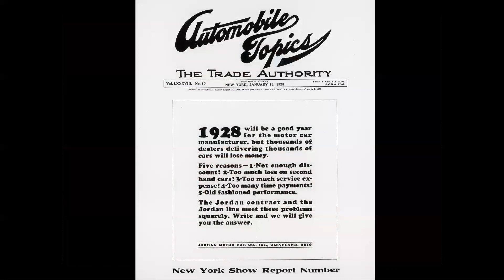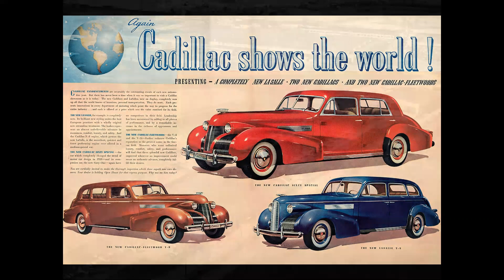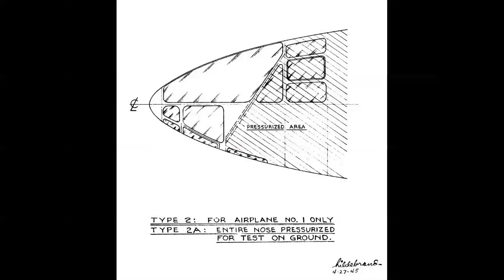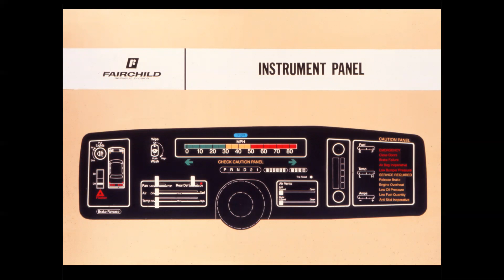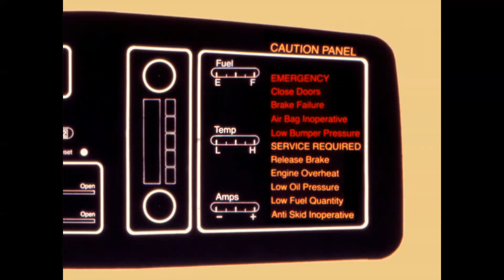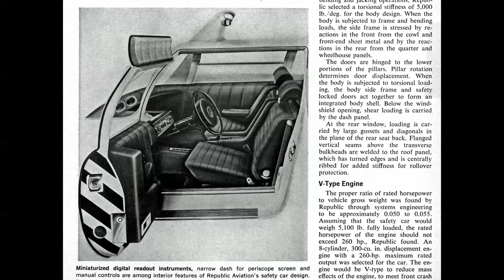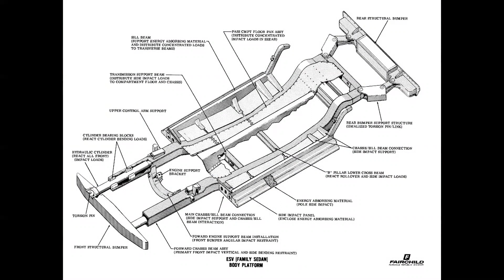FAIRCHILD REPUBLIC'S ESV - How Jet-Age Safety Technology Revolutionized Automotive Design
Did you know today's cars contain safety devices from 1960s jet fighters? Here's the inside story of how that came to be.

Sign up for our FREE Celebrating Aviation with Mike Machat VIP Newsletter and receive new photos and exciting content twice a month!: celebratingaviation.com